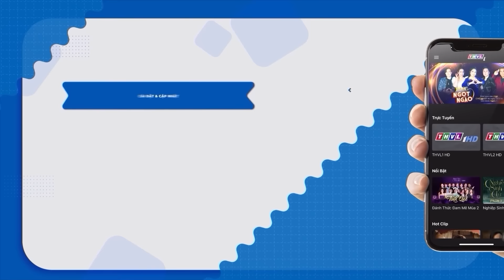Phim Việt Nam 2023 | LUẬT TRỜI TẬP 30 | Phim Bộ Việt Nam Hay Mới Nhất 2023 | Phim Miền Tây 2023